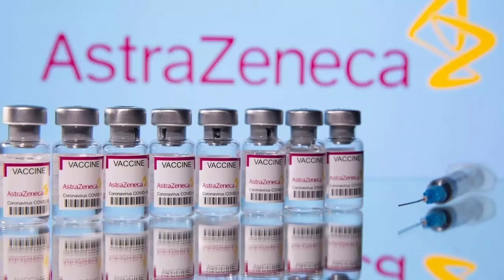Il ritorno di Astrazeneca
Come era ampiamente previsto, Ema ha dichiarato che il vaccino AZ è sicuro e si può usare. Un passaggio puramente formale che si poteva tranquillamente evitare, ma che è stato dettato dalla psicosi collettiva e dall'ignoranza.